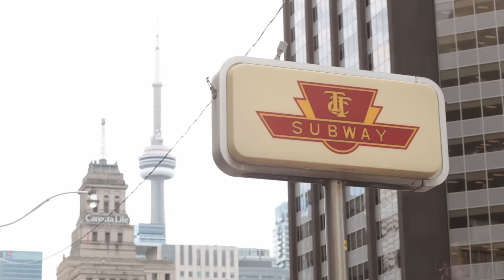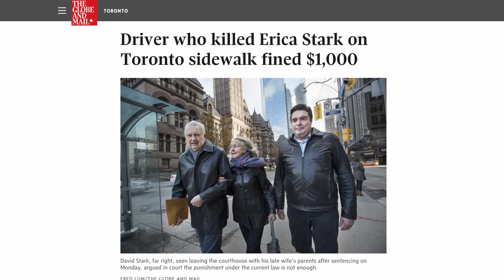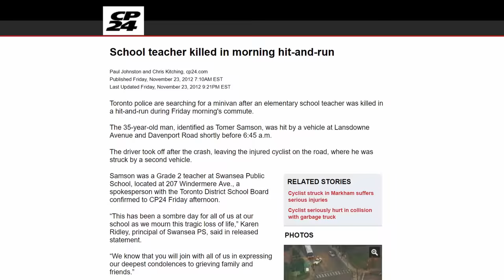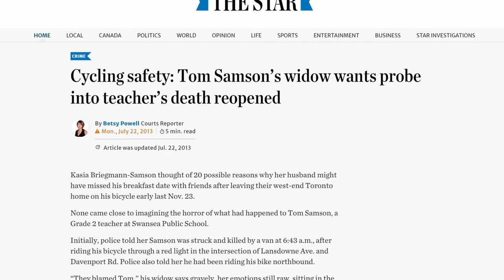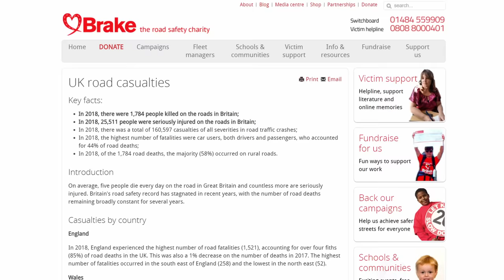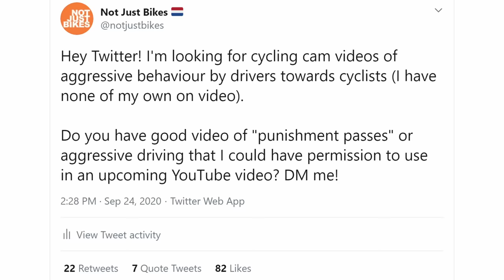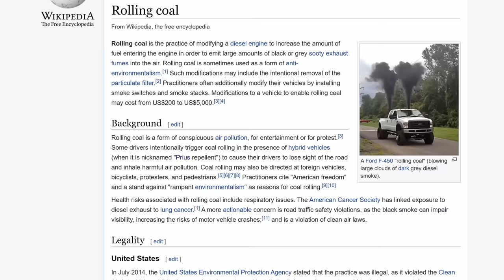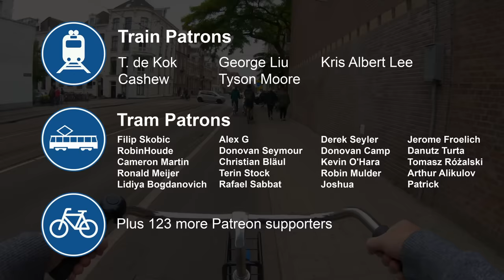I am not a "Cyclist" (and most Dutch people aren't either)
I am not a "cyclist", but I do ride a bicycle almost every day ... along with hundreds of other people who are also not "cyclists".

One thing I really appreciate about the Netherlands is that there is no stigma or group dynamics to riding a bicycle. There's no "bicycle culture" in the Netherlands, just like there's no "shoe culture" for people who walk where you live. It's just another option that you can use if it's more convenient (and it often is, due to properly designed road infrastructure).

Red-light runner in Toronto
HighVis_T.O._Cyclist (Twitter)

Speeding truck cuts dangerously close to vehicle and pedestrians

HiMY SYeD - Car Crashes into RBC Royal Bank Branch Dundas St at University Ave Toronto March 14 2012 (CC/BY)

Pedestrian struck and killed after driver mounts sidewalk in Scarborough

Man dead after car mounts sidewalk in Toronto's Garden District

Woman, 75, struck and killed by City of Toronto truck that lost control, mounted curb in Scarborough

Driver who killed Erica Stark on Toronto sidewalk fined $1,000

Cycling safety: Tom Samson’s widow wants probe into teacher’s death reopened

Why do the media bang on about cyclists breaking the law?

Naturalistic Bicycling Behavior Pilot Study
University of South Florida, Tampa - Center for Urban Transportation Research

Scofflaw bicycling: Illegal but rational
Journal of Transport and Land Use

Are Cyclists Reckless Lawbreakers?

Brake - the road safety charity
UK road casualties

KP17 LOD Punishment Pass and brake check - 27.09.18

0:00 Intro
0:05 I am not a cyclist
0:38 My transportation life story
2:39 Becoming a cyclist
5:46 Bad policing
6:52 The cyclist / non-cyclist divide
8:21 Judging & punishing cyclists
10:37 Where we go from here
11:38 Conclusions
12:04 Patreon shout-out
12:17 Outro